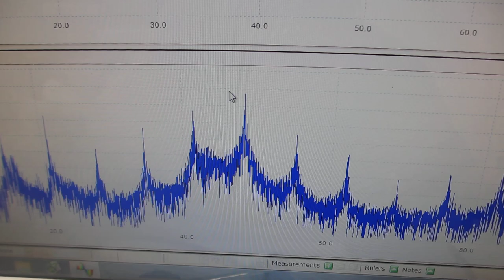メガヘルツ超音波発振制御プローブの発振制御技術－－時間経過により変化する振動系の、超音波伝搬実験－－（超音波システム研究所）